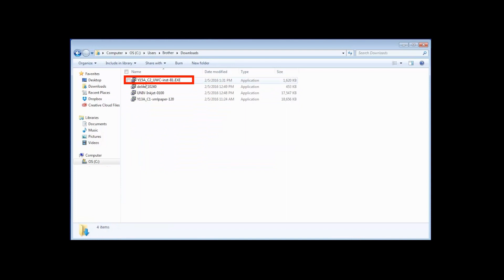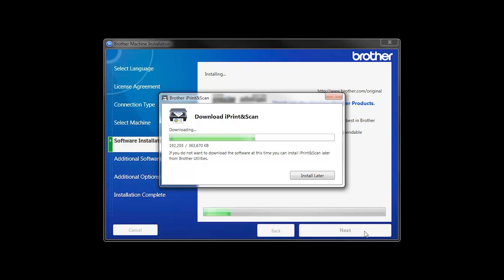Install MFCJ5955DW on a wired network - Windows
Learn how to set up your Brother MFC-J5955DW inkjet printer on a wired Ethernet network in this tutorial.

Models covered:
Brother MFCJ5855DW

Quick Links / Table of Contents:
Intro 00:00
Models covered 00:10
Connect the cable - 00:20
Running the Installer software - 00:34
Install PaperPort - 01:25
Register your machine - 01:43

Transcript:
Welcome. Today we’re going to learn how to install your Brother MFC-J5955DW on a wired network.

Insert the installation disc or download the full driver and software package

Select Wired Network Connection and then click "Next."

If your machine is not found, you can enter the IP manually. Click Enter IP Address and enter the address.

Now Click Search

Select your machine from the list.

Click "Next"

Customers also searched:
Brother MFC J5855DW ethernet Windows